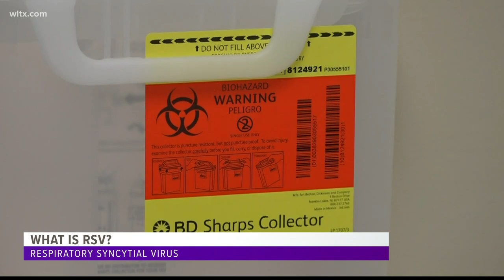What is RSV, and how can it affect children?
Respiratory syncytial virus is a common respiratory virus that usually causes mild, cold-like symptoms.